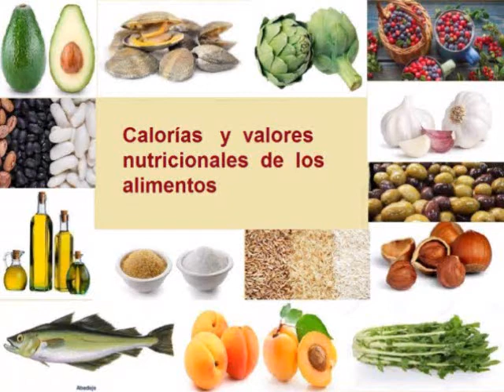CACAO CALORIAS - Cuántas Calorías tiene el cacao - Información Nutricional del cacao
VALOR NUTRICIONAL DEL CACAO Y CALORIAS DEL CACAO, CARBOHIDRATOS, PROTEÍNAS, CALCIO, HIERRO, VITAMINA A, VITAMINA C,  GRASAS